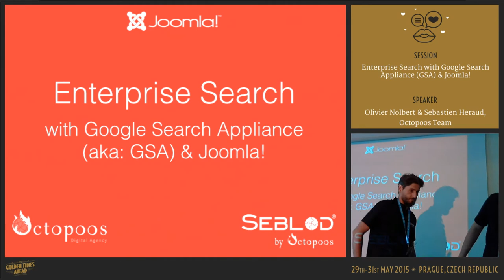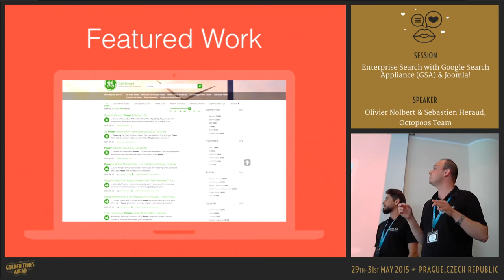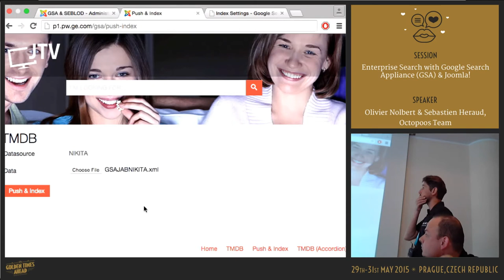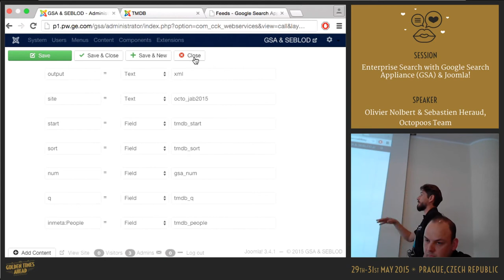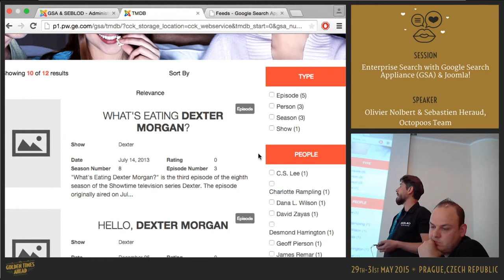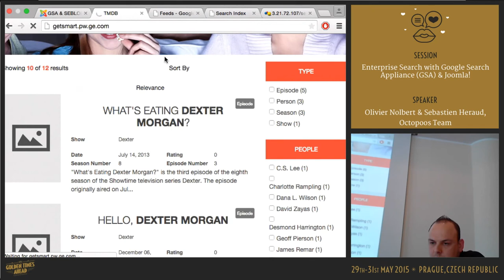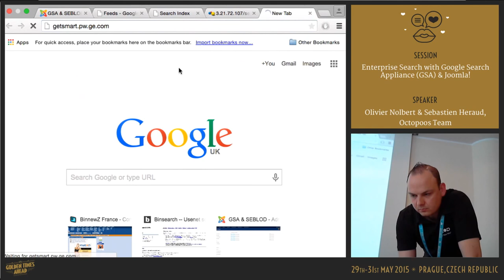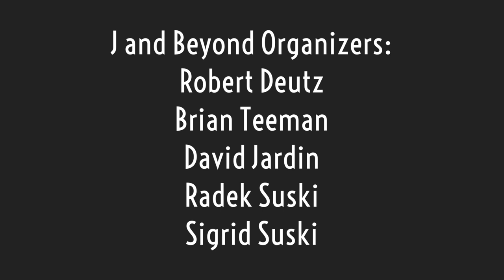Enterprise Search with Google Search Appliance (GSA) & Joomla!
By Olivier Nolbert & Sebastien Heraud, Octopoos Team

Nowadays any high-end company requires smart, scalable and universal search engines to organise their huge amount of data in order to be more efficient, and improve their business.
There are many Enterprise Search softwares, but today we’re gonna showcase the use of Google Search Appliance (GSA), a solution that we have been using for a couple of years.
As being at the JAB is supposed to be funny, we’re not going to bore you with office like documents. We’re going to talk about series : « Game Of Thrones », « The Walking Dead », « Breaking Bad »,
« Dexter », « Better Call Saul » ! Because series is a world social phenomenon and everyone here has his/her favorite series to share with us.
Autocomplete, Dynamic Navigation & Smart Filtering, Meta-data Indexation, relevant Suggestions will be such kind of capabilities we’ll demonstrate here.
We’ll invite some of you to create your own wall thanks to our “Content Creation Automation tool” & “Query Builder”.